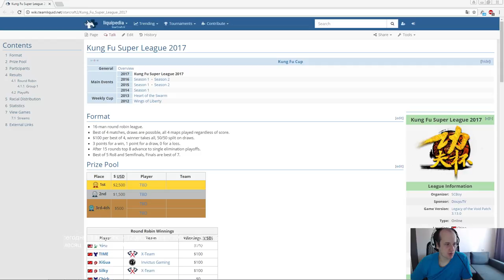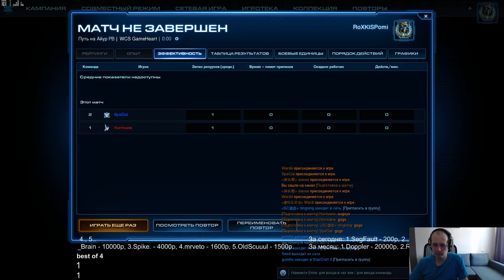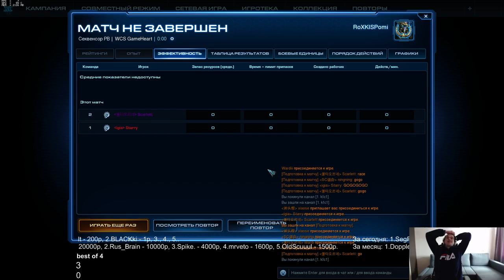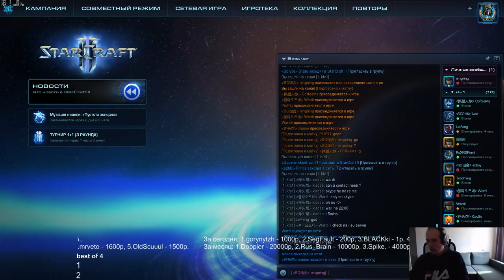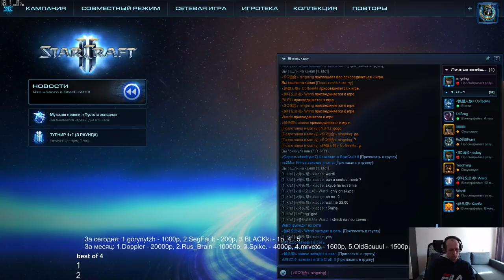Kung Fu SL 2017 r1 - день 2 (26.05.2017) Pomi